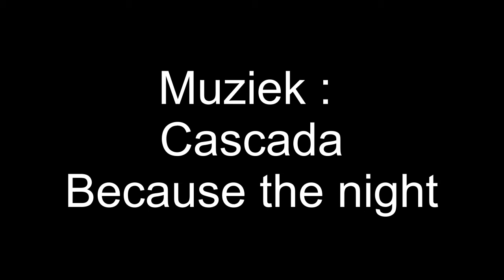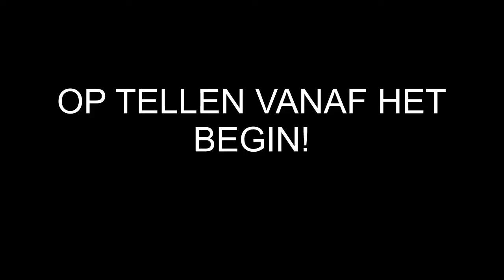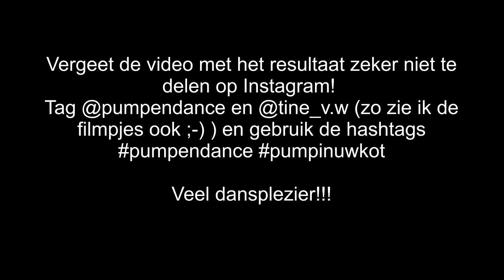DISCO Because the night